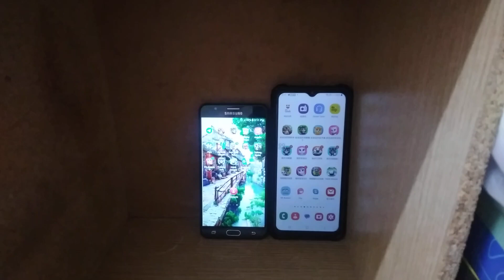Talking Ginger Echo 24225